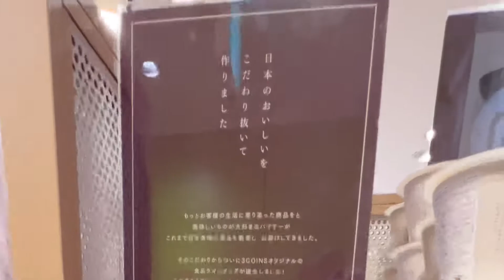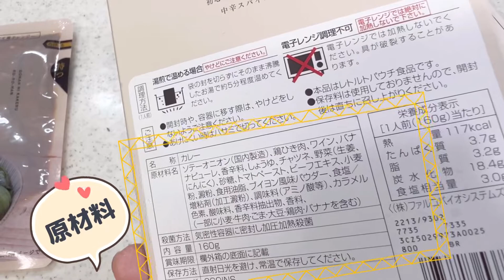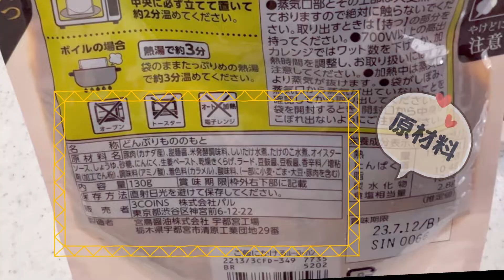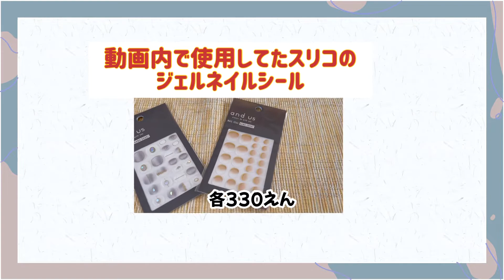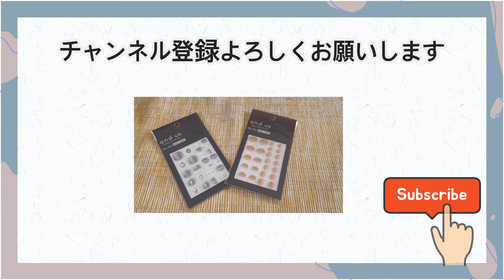スリコに食品！？買って食べてみた【3COINS+plus】ごはんもん／スリーコインズ購入品／レトルトカレー／ハンバーグ／魯肉飯ルーローハン